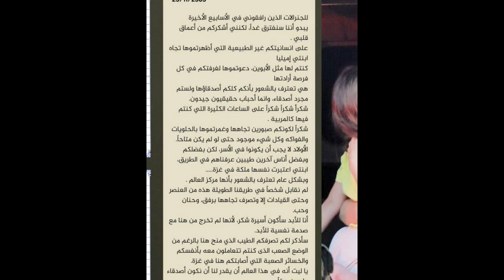اسرائیل اور حماس کی 2 اہم خبریں ۔Israel and Hamas update news